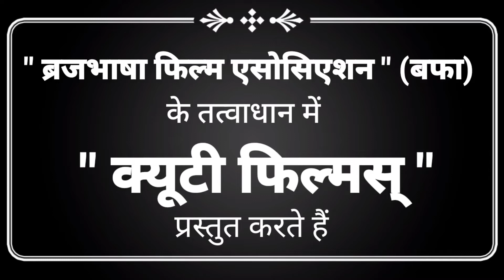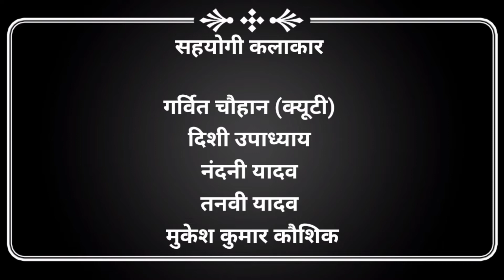MERI RAKHI (BrajBhasha Film) || मेरी राखी (ब्रजभाषा शॉर्ट फिल्म)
Cuty Films presents
MERI RAKHI
(BrajBhasha Short Film )

Cast :
Shagun Upadhyay, Hema Raj Baby Kushagri Chauhan, Devedra Pal & Sushil Kumar Pathak

Supporting cast :
Garvit Chauhan (Cuty) Dishi Upadhyay, Tanvi Yadav, Nandini Yadav, Tara Chand, Mukesh Kumar Kaushik etc.

Conceived by :
Sushil Kumar Pathak

Story :
Hema Raj

DOP :
JS Chauhan

Directed by :
Sushil kumar Pathak